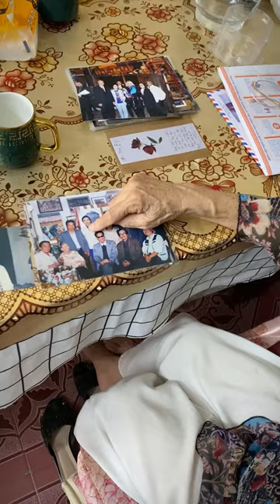Ghé thăm họa sĩ Phan Thị Ngọc Mỹ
Hoạ sĩ Lân Vũ cùng các đối tác tới thăm hoạ sĩ Phan Thị Ngọc Mỹ  (Giám Đốc bảo tàng Phan Thị Ngọc Mỹ, bảo tàng tư nhân đầu tiên tại Việt Nam), Bà là người giữ lửa nghệ thuật và sống với đam mê.!